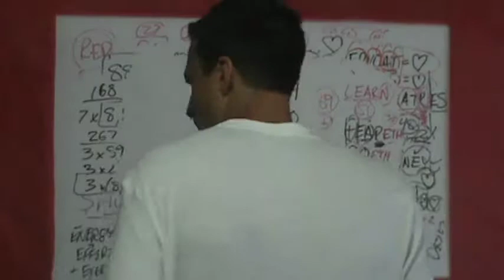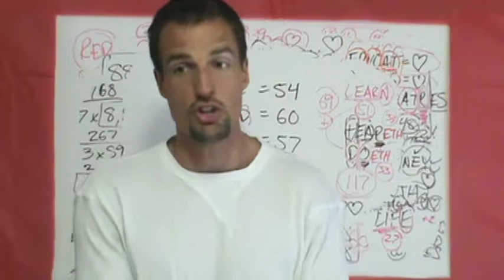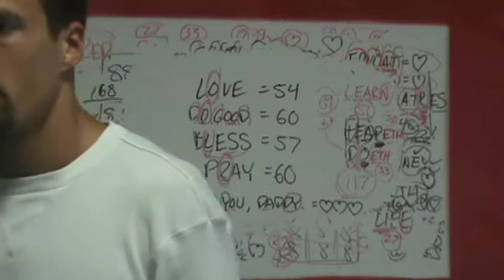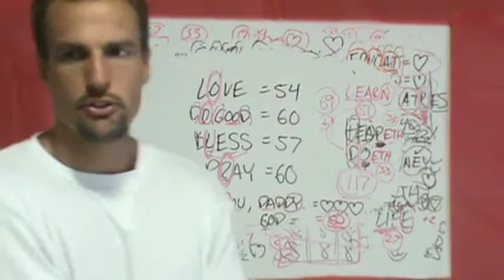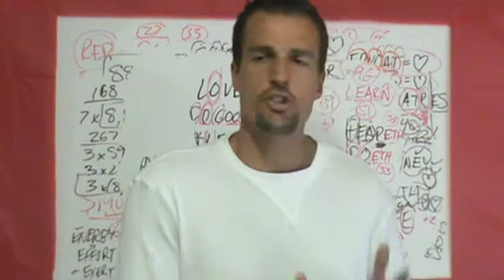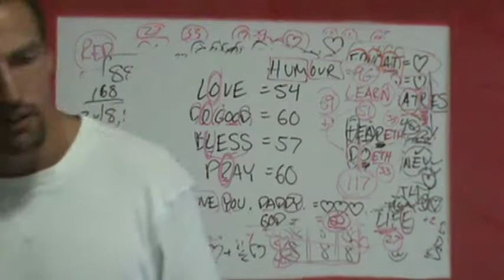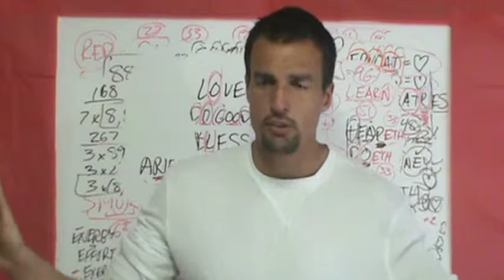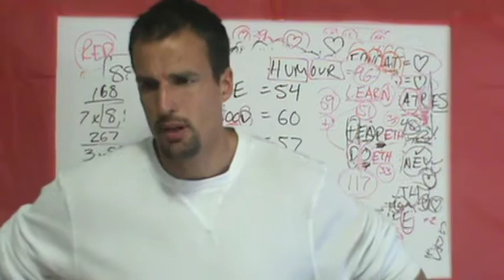M2U00739 JESUS = 888